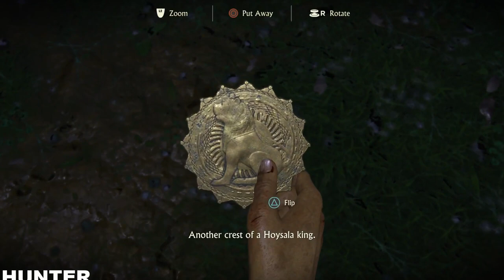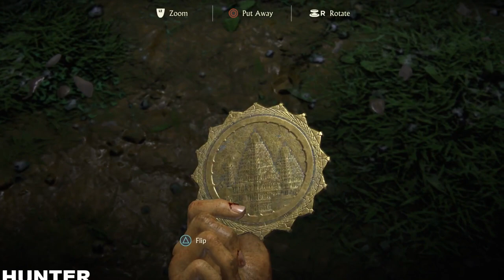UNCHARTED Lost Legacy - Gameplay Walkthrough Part 4 PS4 PRO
Development of The Lost Legacy began soon after the release of Uncharted 4: A Thief's End in May 2016. Chloe became the central focus of the game, with the story, design and gameplay elements reflecting her character. Claudia Black and Laura Bailey reprised their roles as Chloe and Nadine, respectively, through voice and motion capture, and assisted writer Josh Scherr and creative director Shaun Escayg with the development of the characters and story. The game builds upon gameplay elements established in previous Uncharted titles with its more open-ended gameplay. The Lost Legacy was well received by critics, who praised its graphics and gameplay, but criticized its lack of innovation.